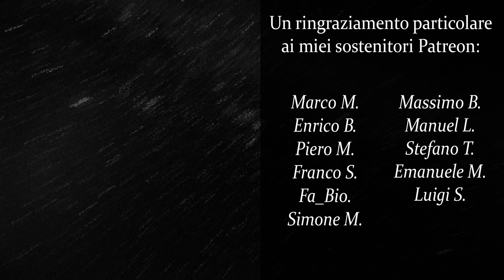Cosa fare se un MOTORE gira a SCATTI (o non gira)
▶ Timeline:

00:00 INTRO
00:35 Analisi Motore
01:30 Analisi ESC
01:59 Test scambio motori
02:48 Risutati TEST e CONCLUSIONI